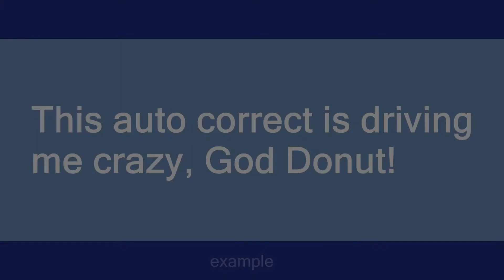God Donut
Slang flashcards: